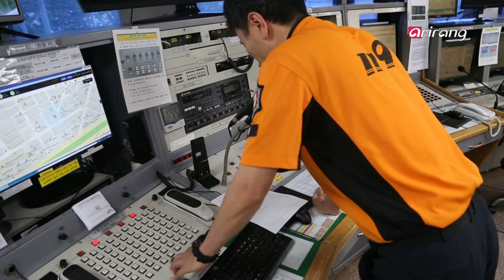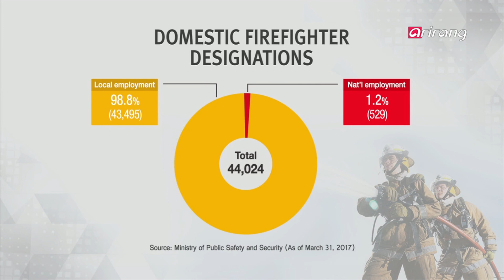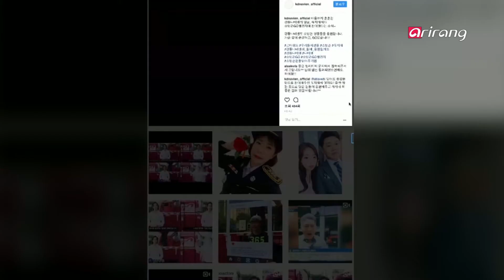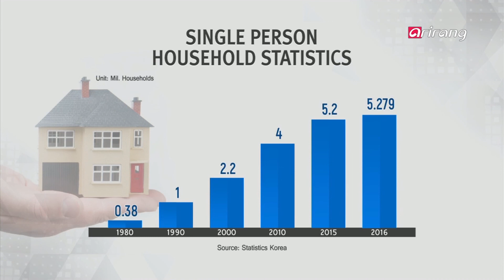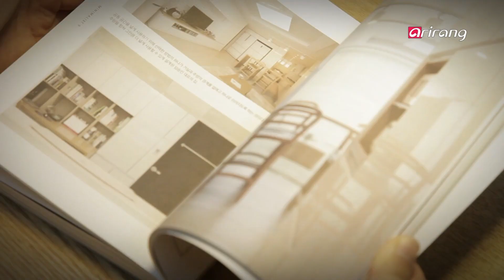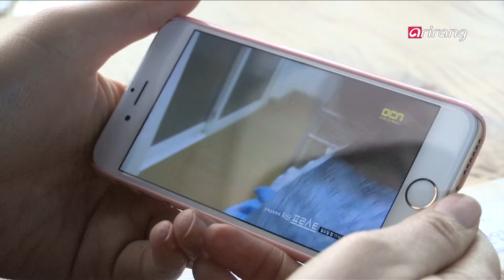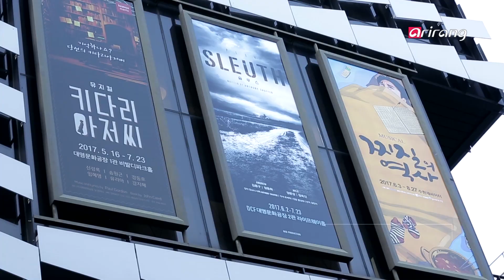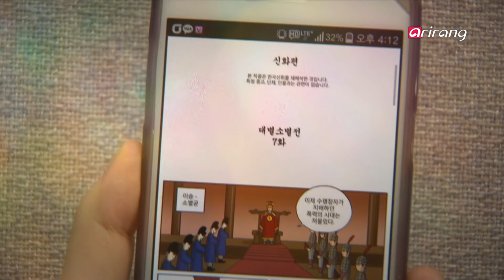[4 Angles] Ep.176 - Full Episode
The First Korea-U.S. Summit / The Firefigher GO Challenge / The Minimal Life / The Endless Transformation of Webtoons / 한미 첫 정상회담 / 소방관GO챌린지 / 미니멀 라이프 / 웹툰의 무한 변신

The First Korea-U.S. Summit
The first summit between presidents Moon Jae-in and Donald Trump took place for two days starting on June 29th in Washington D.C. The theme of the summit, held directly on the heels of President Moon's inauguration, was the strengthening of ties between the leaders of Korea and the U.S. as well as confirmation of the alliance between the two nations. Joint measures to fundamentally resolve the North Korean nuclear issue and in-depth global cooperation were also major topics. We look into the major accomplishments and process of the Korea-U.S. summit.

The Firefigher GO Challenge
The Firefighter GO Challenge is all the rage, from celebrities to political figures. The aim is to improve the treatment of firefighters. With 98.8% employed by local governments, personnel and gear vary widely depending on local budgets, threatening the firefighters' safety. We look into the significance of the [Firefighter GO Challenge], aimed at accelerating legislation to designate firefighters as central government workers and improve their work conditions. We also predict the future of firefighting policies.

The Minimal Life
'Minimalism' is a hot keyword in Korea for 2017. It refers to a simple lifestyle from which unnecessary things are eliminated. As more and more people pursue this lifestyle, changes are taking place throughout industry. We look into the social phenomena brought about by the minimalism trend, and examine the obstacles to address.

The Endless Transformation of Webtoons
Webtoons are hailed as the 2nd generation of Hallyu contents. Thanks to their popularity, they have long since been adapted as movies and TV dramas. Recently, musicals based on webtoons have also been emerging. This summer, 4 musicals based on webtoons are to be staged. Why is it that the musical industry is turning to webtoons? We look into how the charm of webtoons is leading popular culture, from TVs and Films to vivid and exciting stage performances.